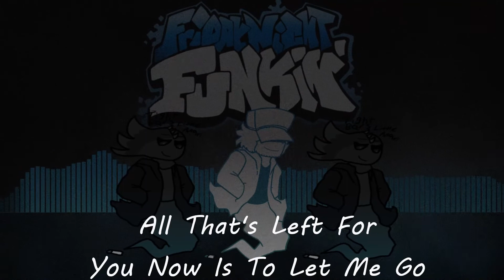Smoke Em' Out Struggle: Fading Cover With Lyrics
I have nerves done, but it didn't feel as good as release did, so, I decided perhaps I should just go with what I'm good at, and given that I love writing, I decided to write my own lyrics for "Fading"

Lyrics Created By Me
Dreayth Art Done By Me